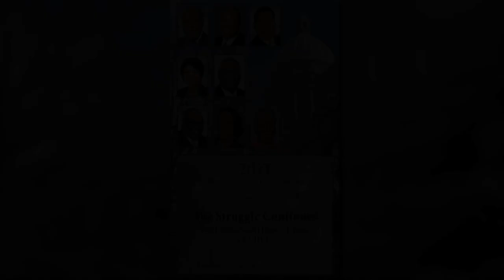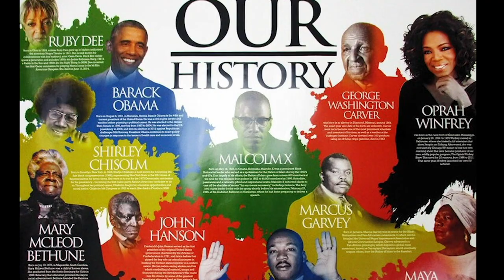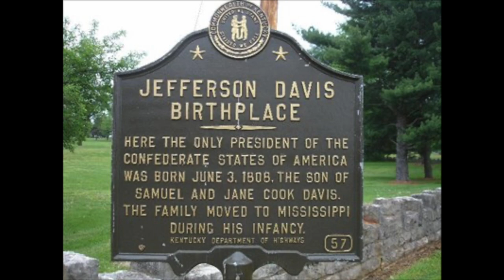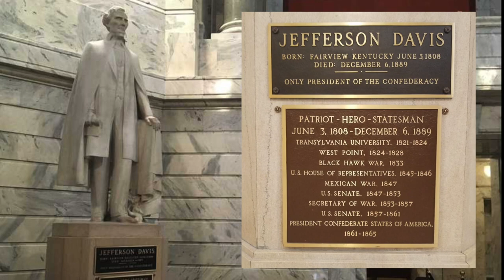Kentucky Legislative Black Caucus Black History Celebration - February 16, 2021